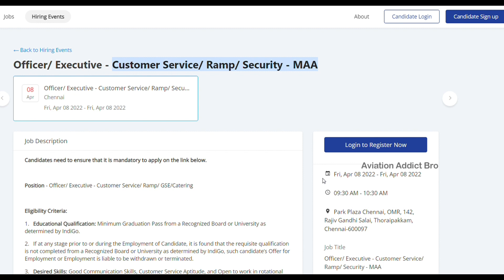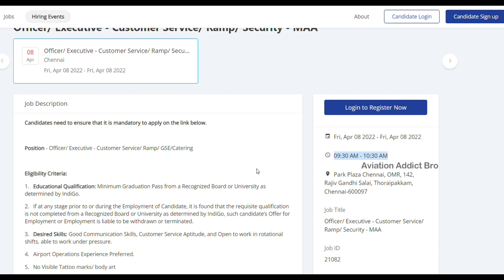INDIGO VACANCY CHENNAI AIRPORT - FRESHERS | AIRPORT JOBS